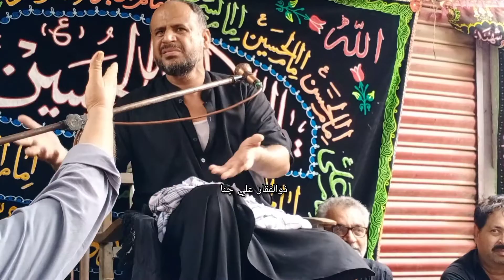Molana Madad Ali Mallah. shahadat Mola Hussain as Darbelo